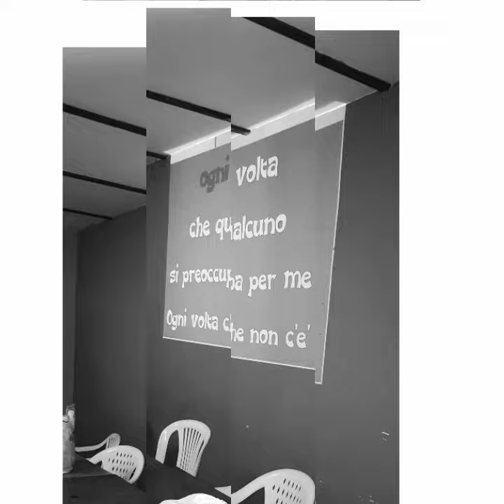Capodanno da ok club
Buon 2019